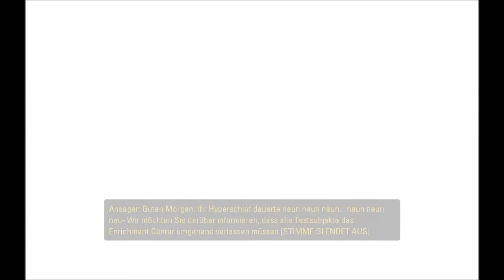Let's Play: Portal 2 [German] [HD] #001 - altbekannte Ruinen